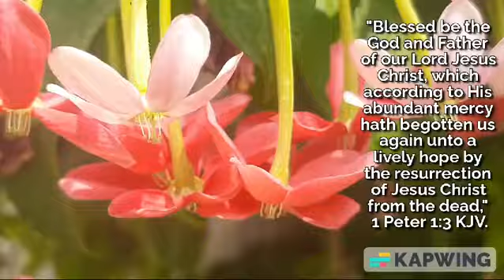God has given us a lively Hope by the Resurrection of Jesus Christ from the dead.. 1 Peter 1:3, KJV.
God has given us a lively Hope by the Resurrection of Jesus Christ from the dead..
1 Peter 1:3, KJV.